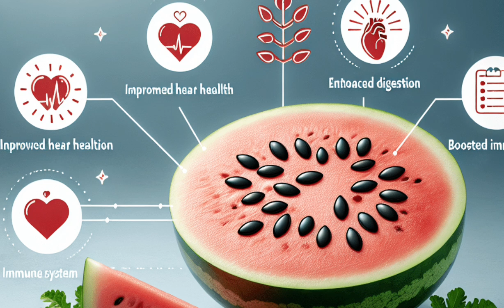Tarbuj Ke Bij Ke Fayde | Tarbooj Ke Beej Ke Fayde | Tarbooz Ke Beej Ke Fayde | Tarbuj k Bij Ka Kahwa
Tarbooz behtareen phal hai. Tarbooz to sab hi khatay hain lekin tarbooz ke beej bhi bohat faidaymand hotay hain. Tarbooz ke beej khana aur tarbooz ke beej ka qahwa banaya jaye to tarbooz ke beej ka qahwa bohat behtareen hota hai. Koi cheez faaltu bekaar nahi hoti aur tarbooz mein Allah ki taraf se be-shumaar faiday hain to aisa kaise ho sakta hai ke tarbooz ke beej mein koi faiday nahi hon. Aap yeh video dekhenge to khud hi jaan jayenge ke tarbooz ke beej mein kitne faiday hotay hain. Tarbooz garmi mein Allah ka ata karda ni'maton mein se ek beshumar ni'mat hai, isliye tarbooz ka koi hissa bekaar nahi, tarbooz ke beej bhi nahi. Tarbooz agar garmiyon mein thandak deta hai to tarbooz ke beej jism ke andarooni masail ko hal karne ke liye bemisaal hain. Bas aap ko in cheezon se waqif hona chahiye. Video ko achi tarah se dekhen, samjhen aur seekhen. Kabhi tarbooz ka guda to mazedar hota hai lekin tarbooz ke beej bhi ghizaiyat aur faiday se khaali nahi hotay hain. To hamari is video ko, yani tarbooz ke beej ke faiday ko, achi tarah sunen, samjhen, seekhen aur amal karen.

تربوز بہترین پھل تربوز تو سب ہی کھاتے ہیں لیکن تربوز کے بیج بھی بہت فائدے مند ہوتے ہیں تربوز کے بیج کھانا اور تربوز کے بیج کا قہوہ بنایا جائے تو تربوز کے بیج کا قہوہ بہت بہترین ہوتا ہے کوئ چیز فالتو بیکار نہیں ہوتی اور تربوز میں اللہ کی طرف سے بے شمار فائدے ہیں تو ایسا کیسے ہو سکتا ہے کہ تربوز کے بیج میں کوئی فائدے نہیں ہوں آ پ یہ ویڈیو دیکھیں گے تو خود ہی جان جائیں گے کہ تربوز کے بیج میں کتنے فائدے ہوتے ہیں تربوز گرمی میں اللہ کا عطا کردہ نعمتوں میں سے ایک بیش بہا نعمت ہے اسلئے تربوز کا کوئی حصہ بیکار نہیں تربوز کے بیج بھی نہیں تربوز اگر گرمیوں میں ٹھنڈک دیتا ہے تو تربوز کے بیج جسم کے اندرونی مسائل کو حل کرنے کے لیے بے مثال ہیں بس آپ کو ان چیزوں سے واقف ہونا چاہیے ویڈیو کو اچھی طرح سے دیکھیں سمجھیں اور سیکھیں کب تربوز کا گودا تو مزیدار ہوتا ہے لیکن تربوز کے بیج بھی غذائیت اور فوائد سے خالی نہیں ہوتے ہیں تو ہماری اس ویڈیو کو یعنی تربوز کے بیج کے فائدے کو اچھی طرح سنیں  سمجھیں سیکھیں اور عمل کریں